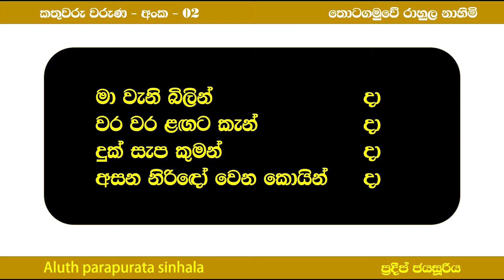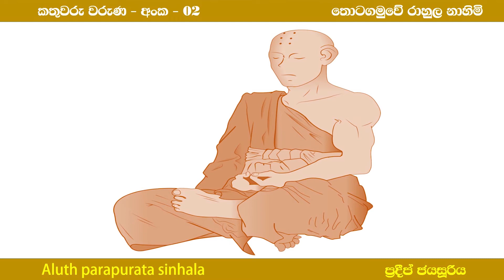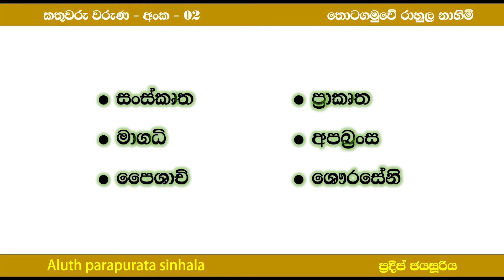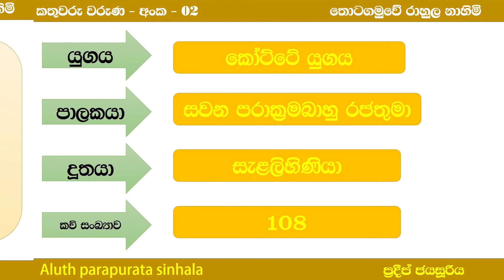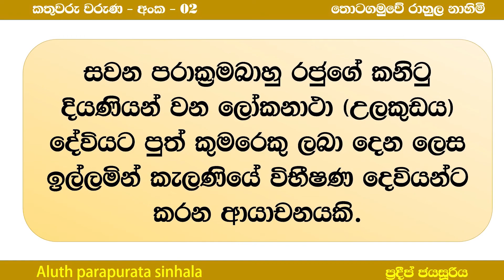තොටගමුවේ රාහුල හිමිගේ චරිත කතාව හා සාහිත්‍ය සේවය | thotagamuwe rahula himi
# තොටගමුවේ රාහුල හිමිගේ ළමා කාලය, පැවිදිවීම හා සාහිත්‍ය සේවය